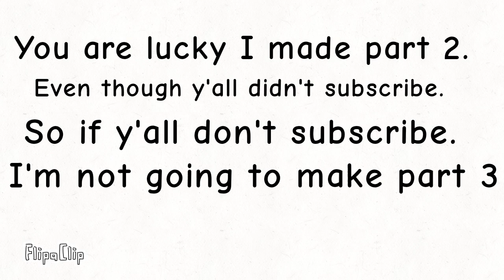Depressed troll incident part 2 revenge.